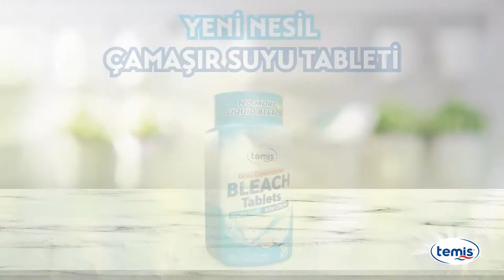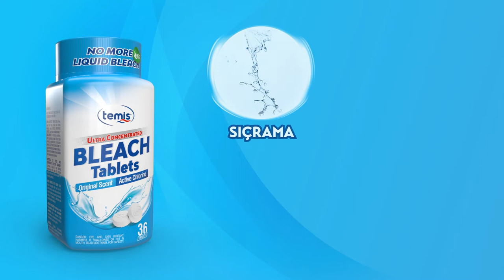Temis Çamaşır Suyu Tableti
Temis! Yeni Nesil Çamaşır Suyu